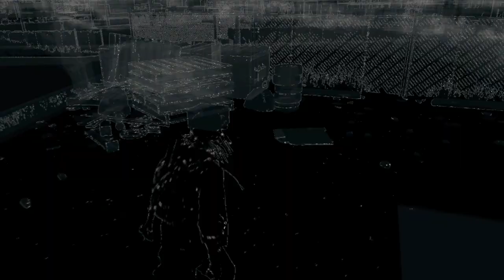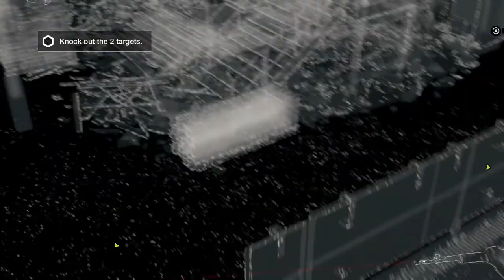Watch Dogs Bad Blood Walkthrough #3 Contract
Play as T-Bone Grady, the legendary and eccentric hacker and Aiden Pearce's trusted comrade. Now on the run from Blume T-Bone has to make the decision to flee and start a new life or fight Blume to save an old friend. Face your shady past on your road to redemption.